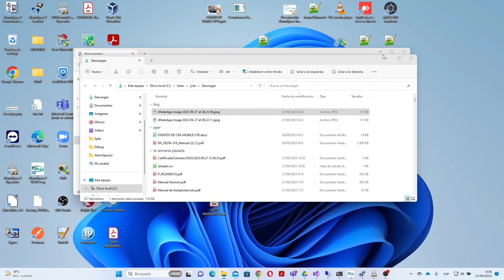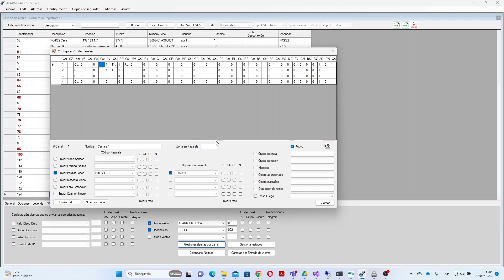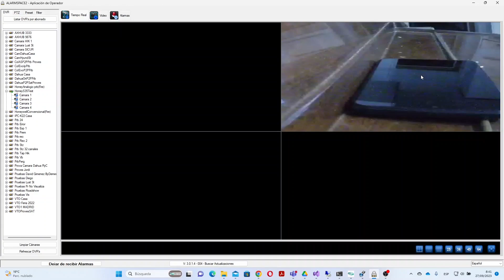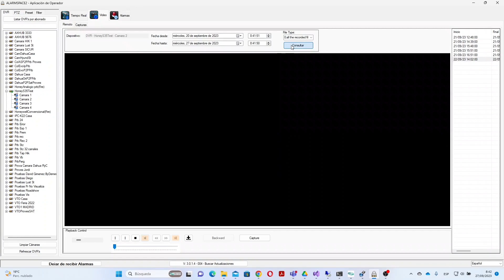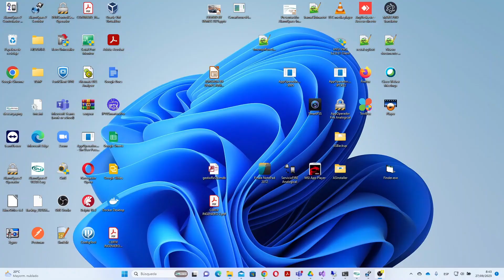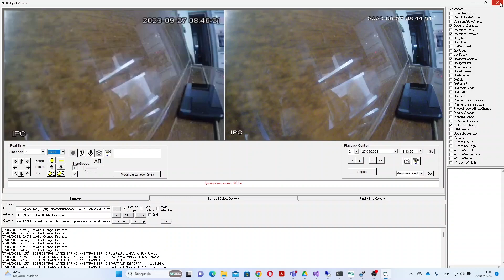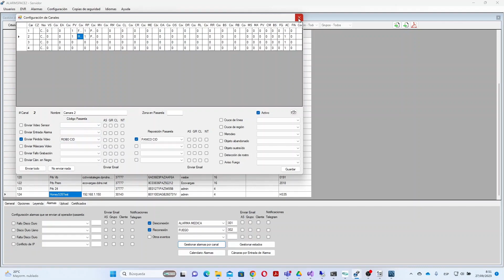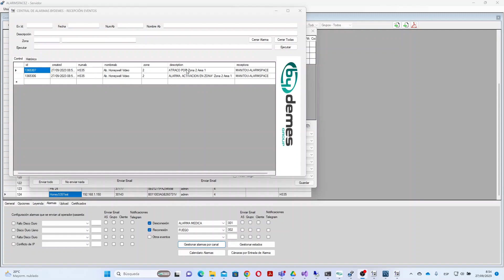Honeywell CCTV se integra con AlarmSpace | By Demes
El proceso de integración de los grabadores de la serie S35 de Honeywell con AlarmSpace es fluido y eficiente. Como profesional de la seguridad electrónica, puede dar de alta estos equipos en el software de la misma manera que lo haría con cualquier otro grabador. Una vez realizado el alta, la marca se vuelve transparente, y el grabador se comporta de manera uniforme con otros tipos de grabadores. Esto simplifica en gran medida la gestión de equipos, permitiéndole concentrarse en brindar una seguridad óptima.

En nuestra página web disponemos del extenso catálogo de productos Honeywell

Sobre nosotros